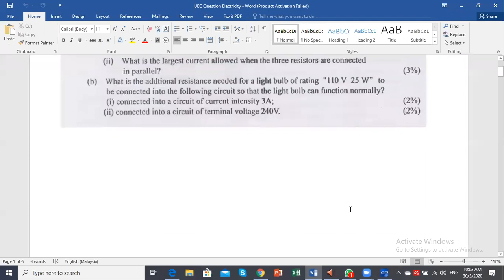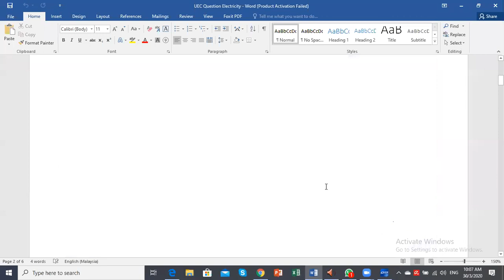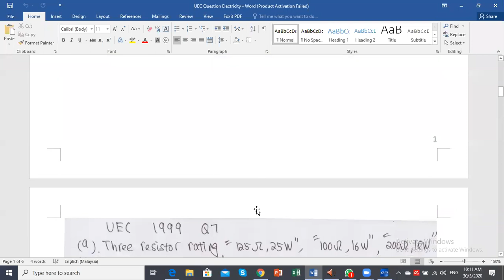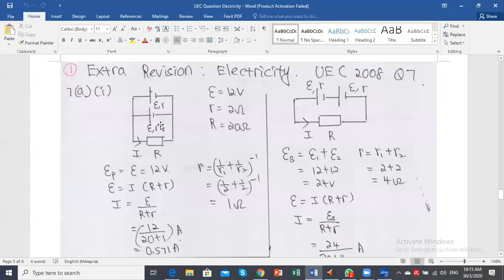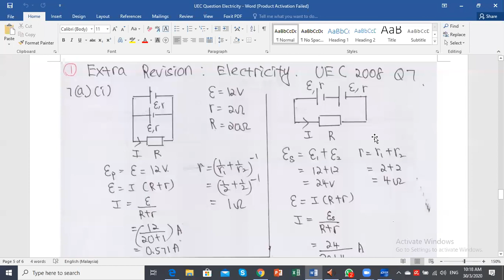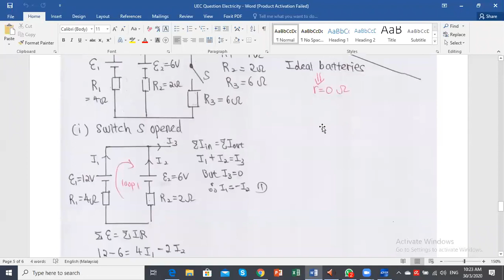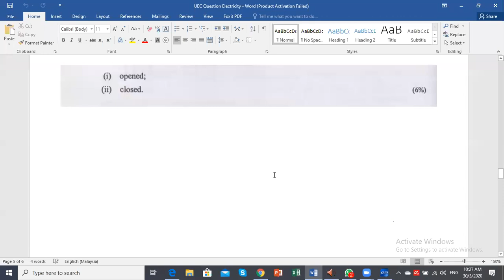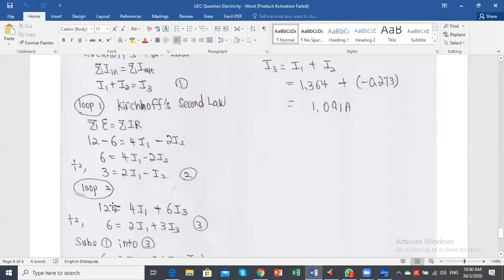UEC Part 1 Electricity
Solve complex circuit problem